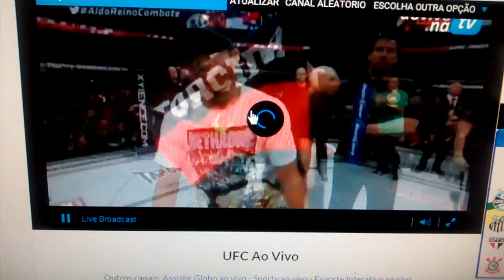Top 3 José aldo/12/12/2015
Ufc